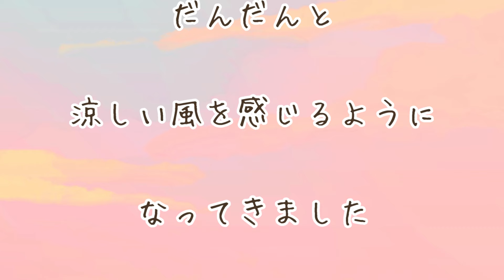残暑お見舞い申し上げます。残暑見舞い2024 夏のグリーティング動画 2024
暑かった日々もようやく終わりが見えてきました

朝晩に爽やかな風が感じられると
ほっとするような、夏の終わりに少しさみしくもあるような・・・

季節の変わり目は、体調が崩れやすいので
くれぐれもご自愛ください

残暑見舞い2024

※「暑中見舞い」「残暑見舞い」を送る時期や注意点　※
小暑（7月7日頃）～立秋の前日（8月7日頃）
にかけて送るのが通例です。

  実際の暑さより暦が基準になりますので
立秋の前日までに
その後は「残暑見舞い」となりますので
8月中頃から涼しくなるまで送れます

※メッセージカード動画をLINEで送りたい共有する方法を丁寧に解説☆

・Wondershare Filmora で作成編集